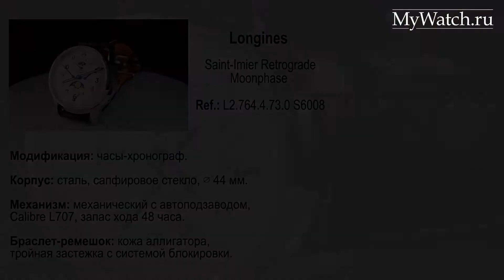Longines Master Retrograde